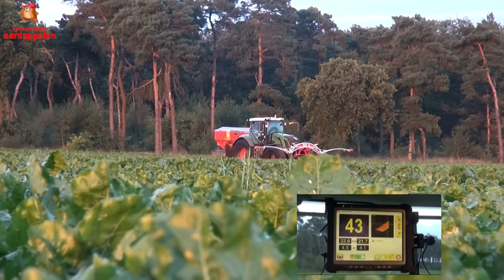Fertilising sugerbeet with Fritzmeier Isaria sensors at van den borne aardappelen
Ook voor de bijbemesting in de suikerbieten gebruiken we de Fritzmeier Isaria sensoren. Daarnaast wordt er in de suikerbieten ook nog kaianiet gezaaid voor een betere groei.